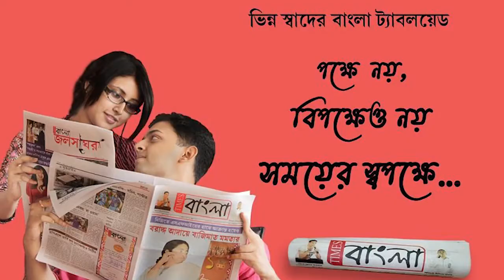কল্যাণী পৌরসভার উদ্যোগে শিক্ষক দিবস উদযাপন